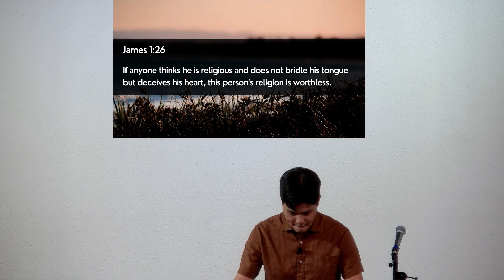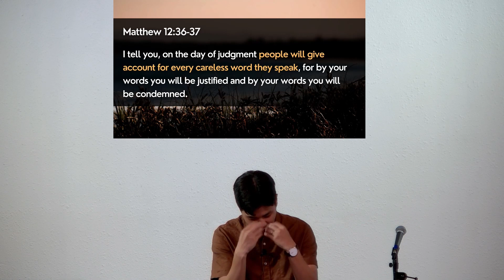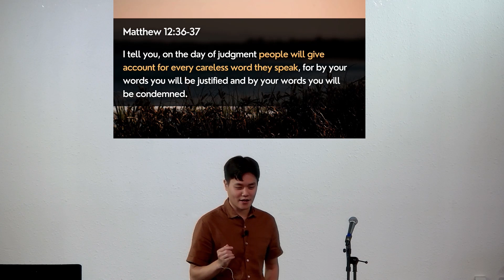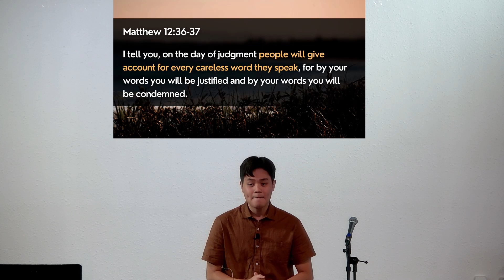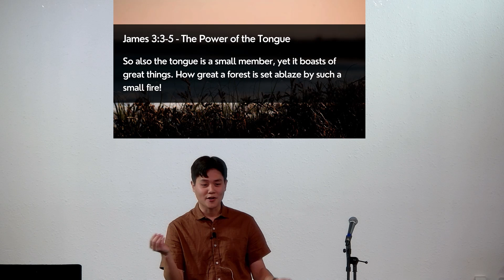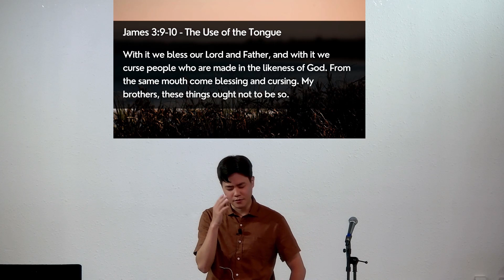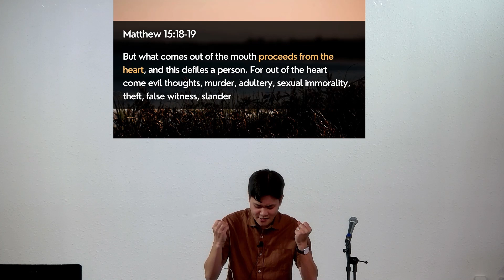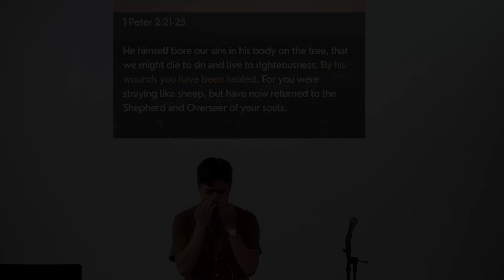[Aug 7, 2022] Port Moody Pacific Grace MB Church English Sermon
Tame the Untamable

Pastor Jay Lee